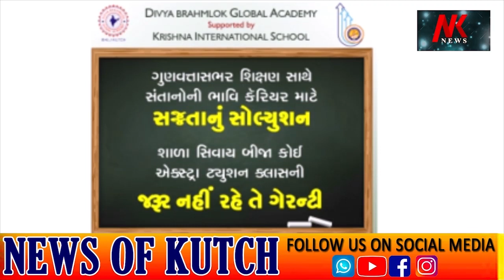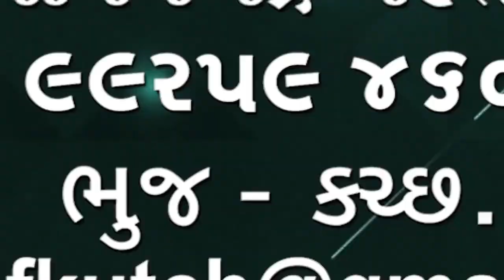હવામાન નિષ્ણાંત અંબાલાલ પટેલે ગુજરાતમાં આવતું ચોમાસું કેવું રહેશે તે અંગે પૂર્વાનુમાન કર્યું 🌹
હવામાન નિષ્ણાંત અંબાલાલ પટેલે ગુજરાતમાં આવતું ચોમાસું કેવું રહેશે તે અંગે પૂર્વાનુમાન કર્યું  ક્યાં કેટલો વરસાદ પડશે તે જુઓ🌹